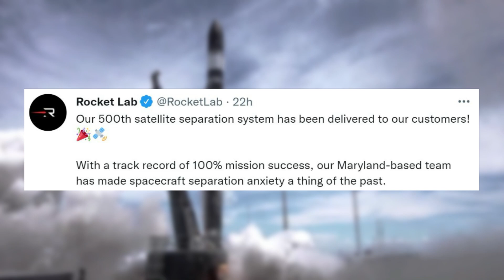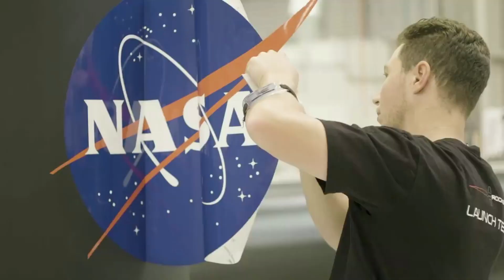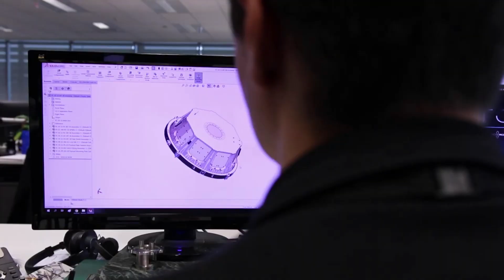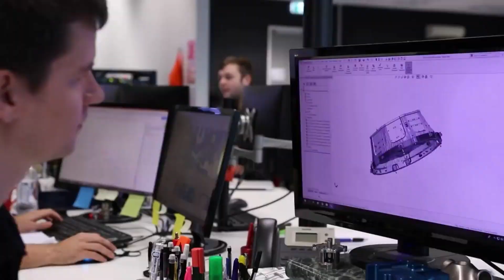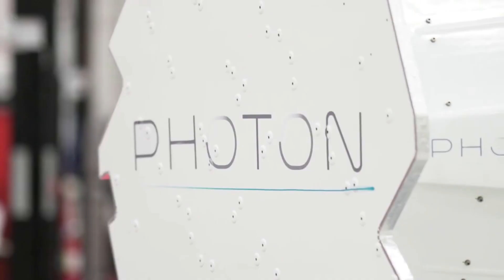Why Separation Systems Are So Important For Rocket Lab's Future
Current estimates predict the space industry and launch market among other aspects to grow significantly in the coming years. As time goes on, more and more companies are expected to need launch services, satellite components, and much more. All of which are vital pieces of increasing access to space and supplying for the expected demand.

Companies such as Rocket Lab often get noticed for their impressive Electron launches or future plans including Neutron. While all very exciting, Rocket Lab is working on much more than just launching rockets. Over the past few years, the company has continued to acquire different companies working on satellite components, space hardware, etc.

An example is PSC and separation systems. In the grand scheme of things, Rocket Lab is working towards helping build, support, and launch satellites of the future. Recent updates highlight their continued progress towards this goal of becoming an all around space service company rather than just a launch service. Here I will go more in-depth into the recent news from Rocket Lab, and why exactly they are working on separation systems when they already have so much on their plate.

Chapters:
0:00 - Intro
1:10 - Rocket Lab's Acquisition
5:17 - What PSC Offers